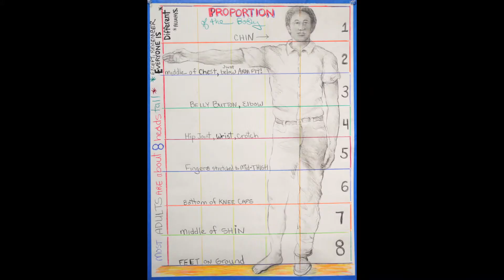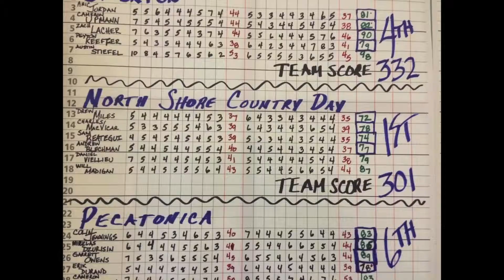Happy New Year from NSCDS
North Shore Flickr photo of the day for the first-half of the 14-15 school year.